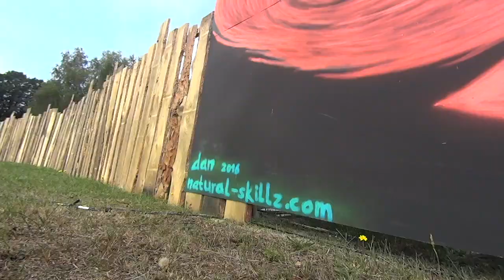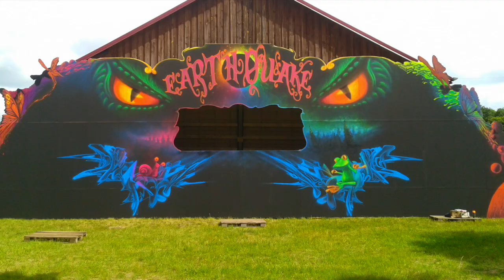"Black the light" - Blacklight-Fluoro-Stageart-Painting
"Black the light" is showing my best pictures and time-lapse-videos of huge blacklight hand-painted fluorescent art on different main-stages on festivals of the psytrance-culture in germany.
It is showing artwork (music and paintings) of André Haferkorn ("Dan"), natural-skillz.com
on festivals like "Earthquake", "New-Healing-Festival" and more.
artwork, music and video made by André Haferkorn. Enjoy this video!